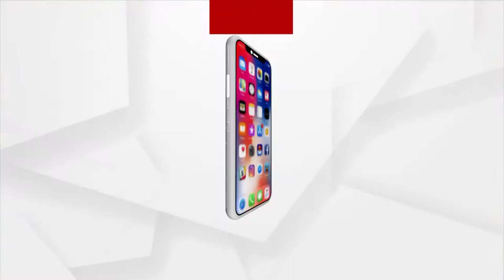ପରିତ୍ୟକ୍ତ କୂଅରେ ପଡ଼ି ଫସିଲା ଛୁଆ ହାତୀ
ଗଞ୍ଜାମ-କନ୍ଧମାଳ ଜିଲ୍ଲା ସୀମାନ୍ତ କରଡ଼ା ରେଞ୍ଜ ବାରବା ବନାଞ୍ଚଳ ପଳାଶପଲ୍ଲୀ ଜଙ୍ଗଲ ନିକଟ ଗାଁରେ ଥିବା ଏକ ପରିତ୍ୟକ୍ତ କୂଅରେ ପଡ଼ିଯାଇଛି ହାତୀ ଛୁଆଟି ।